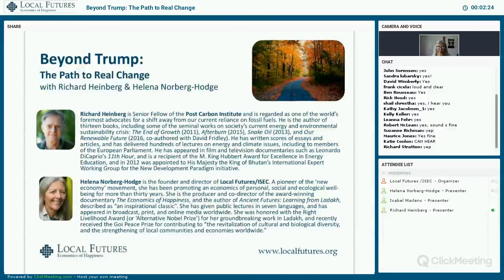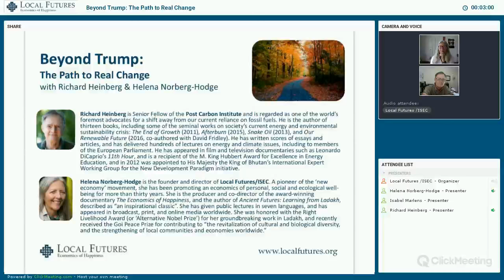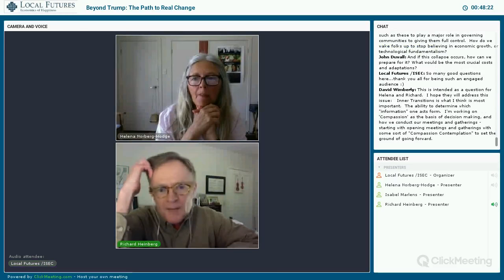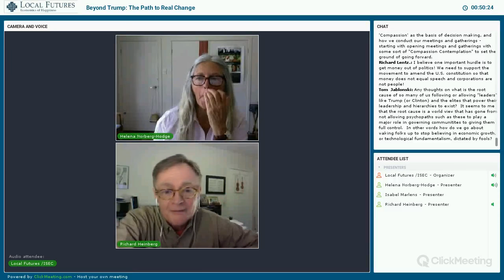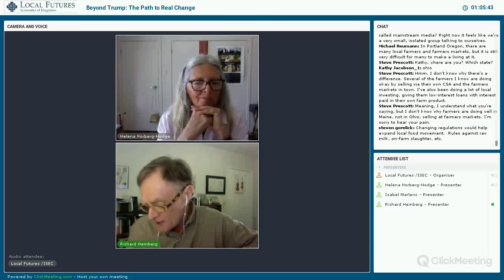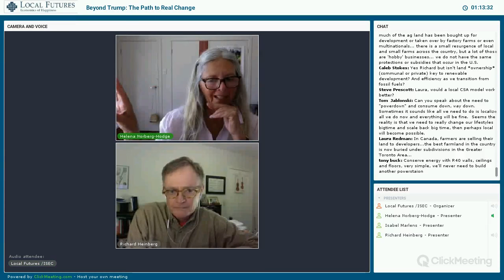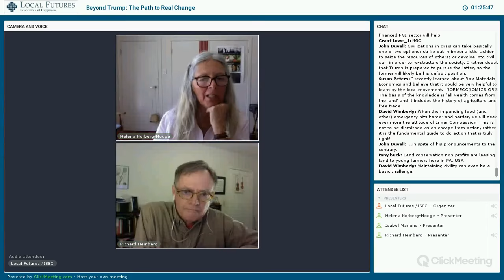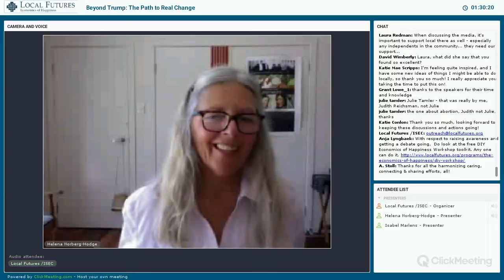Beyond Trump: The Path to Real Change webinar with Richard Heinberg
The question "Where do we go from here?" has been on the lips of concerned people around the world since the election of Donald Trump as the 45th US President. We offer this webinar as an antidote to the paralysis. In it, we explore the bigger picture surrounding Trump's rise, and the implications of his election for trade justice, climate action, human rights, and localization. Most importantly, we take a stab at answering the question: How do we move forward from here with an agenda for positive systemic change?

Presenters:
Richard Heinberg (USA) is Senior Fellow of the Post Carbon Institute and is regarded as one of the world’s foremost advocates for a shift away from our current reliance on fossil fuels. He is the author of thirteen books, including some of the seminal works on society’s current energy and environmental sustainability crisis.

Helena Norberg-Hodge (Australia) is the founder and director of Local Futures/ISEC. A pioneer of the ‘new economy’ movement, she has been promoting an economics of personal, social and ecological well-being for more than thirty years. She is the producer and co-director of the award-winning documentary The Economics of Happiness, and the author of Ancient Futures: Learning from Ladakh and Local is Our Future.

Learn more about how to get active in your local community